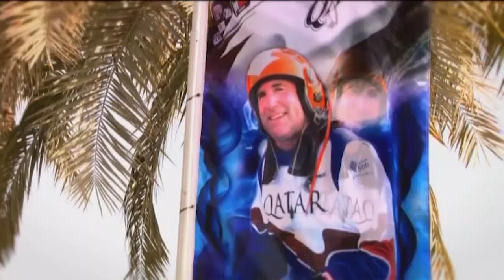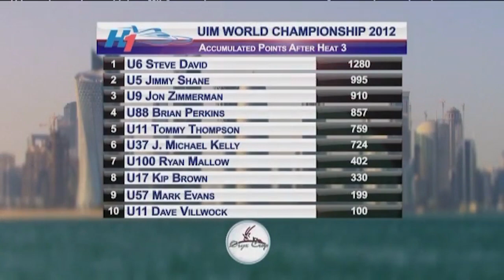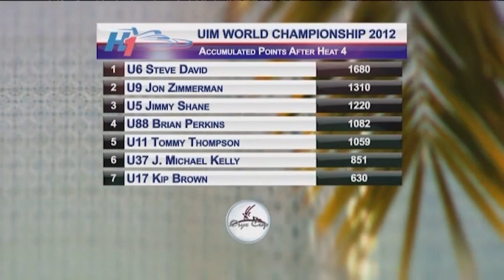2012 Oryx Cup UIM World Championship | Doha, Qatar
Full race broadcast by Planet Powerboat of the 2012 Oryx Cup UIM World Championship in Doha, Qatar.